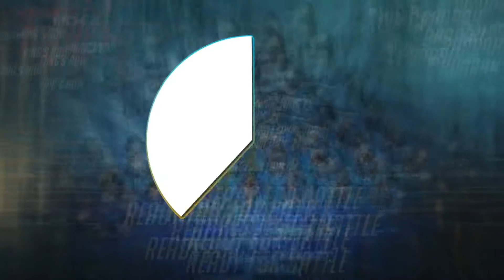OVERWATCH - 20 PLAYER KILL STREAK [LAUNCH DAY with PHARA!]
Game Mode: (Weekly Brawl: Arcade)